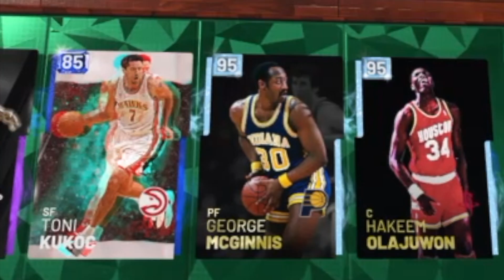GALAXY OPAL KAREEM ABDUL JABBAR IS UNSTOPPABLE!! HE IS A 3PT SNIPER!! NBA 2K19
THIS MAN KAREEM IS NASTY!! WHY DID 2K DO THIS.

100 LIKES FOR A HUGE WAGER VS ANOTHER YOUTUBERRRR!!!